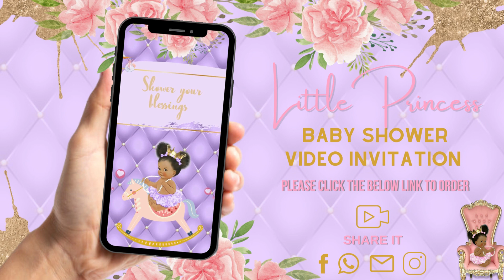Little Princess Pink & Purple Baby Shower Invitation - Little Princess Pink & Purple Theme Invite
Can't Find Your Theme?
Just mention your theme name and we are happy to create it for you!

It's time to welcome your little princess with this magical and adorable baby shower invitation that is a perfect combination of beautiful pink and purple details, with elegant feminine designs. With this invitation, you can invite your friends and family and make their hearts full of happiness and love. Show off your little princess with a beautiful baby shower invitation that celebrates her birth. The invitation showcases the magic of a little princess's special day, making this invitation perfect for preserving memories from the day.